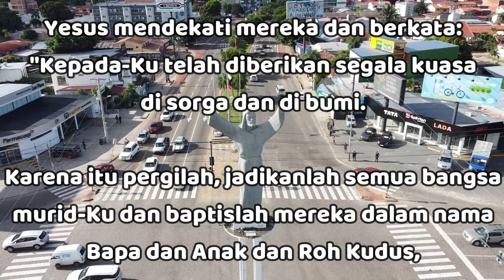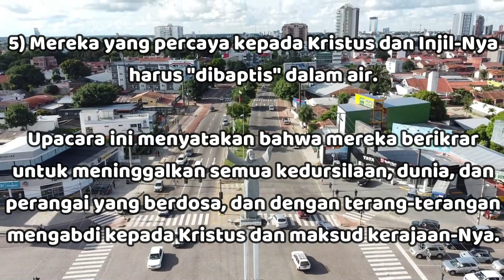"Jadikanlah Semua Bangsa Murid Yesus & Baptislah Mereka" - Matius 28:18-19 - Renungan Harian (RISE)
29 April 2023

"Jadikanlah Semua Bangsa Murid Yesus & Baptislah Mereka"

Matius 28:18-19

Yesus mendekati mereka dan berkata: "Kepada-Ku telah diberikan segala kuasa di sorga dan di bumi.

Karena itu pergilah, jadikanlah semua bangsa murid-Ku dan baptislah mereka dalam nama Bapa dan Anak dan Roh Kudus,

Kata-kata ini merupakan Amanat Agung Kristus kepada semua pengikut-Nya dari setiap angkatan.

Amanat ini menyatakan sasaran, tanggung jawab, dan penugasan jemaat TUHAN dalam tugas misionernya.

1) Jemaat TUHAN harus pergi ke seluruh dunia untuk memberitakan Injil kepada semua orang sesuai dengan penyataan PB tentang Kristus dan ajaran para rasul-Nya (Ef 2:20).

Tugas ini termasuk kewajiban utama yaitu mengirim utusan gerejani ke setiap bangsa (Kis 13:1-4).

2) Injil yang diberitakan berpusat pada "pertobatan dan pengampunan dosa" (Luk 24:47), janji penerimaan "karunia Roh Kudus" (Kis 2:38) dan nasihat untuk memisahkan diri dari angkatan yang jahat ini (Kis 2:40) sambil menantikan kedatangan Kristus dari sorga (Kis 3:19-20; 1Tes 1:10).

3) Tujuan pemberitaan Injil ini adalah untuk memuridkan mereka yang akan menaati semua perintah Kristus.

Inilah satu-satunya perintah langsung dalam ayat ini.

Kristus tidak bermaksud bahwa penginjilan hanya menghasilkan keputusan untuk bertobat saja.

Tenaga rohani jangan diarahkan hanya untuk memperbanyak jumlah anggota jemaat, tetapi untuk memuridkan mereka yang bersedia memisahkan diri dari dunia ini, menaati perintah-perintah Kristus serta mengikut Dia dengan segenap hati, pikiran, dan kehendak mereka (Yoh 8:31).

4) Selanjutnya, perlu diperhatikan bahwa Kristus memerintahkan kita untuk memusatkan perhatian pada menjangkau pria dan wanita yang terhilang.

Dan setelah mereka percaya, mereka harus meninggalkan sistem dunia yang jahat ini serta memisahkan diri dari kebejatannya (Rm 13:12; 2Kor 6:14), sambil menyingkapkan kejahatannya (Ef 5:11).

5) Mereka yang percaya kepada Kristus dan Injil-Nya harus "dibaptis" dalam air.

Upacara ini menyatakan bahwa mereka berikrar untuk meninggalkan semua kedursilaan, dunia, dan perangai yang berdosa, dan dengan terang-terangan mengabdi kepada Kristus dan maksud kerajaan-Nya (Kis 22:16).

6) Kristus akan senantiasa mendampingi para pengikut-Nya yang taat melalui kehadiran dan kuasa Roh Kudus (Mat 28:20; 1:23; Mat 18:20).

Setelah mereka "diperlengkapi dengan kekuasaan dari tempat tinggi" barulah mereka pergi kepada semua bangsa dan bersaksi (Luk 24:49; Kis 1:8).

Marilah kita melaksanakan perintah Kristus, yaitu menjadikan semua bangsa murid-Nya dan baptislah mereka dalam nama Bapa dan Anak dan Roh Kudus.. Semoga TUHAN Yesus memberkati..

Let us carry out Christ's commands, namely to make disciples of all nations and baptizing them in the name of the Father and of the Son and of the Holy Spirit.. May GOD bless us all🙏😇